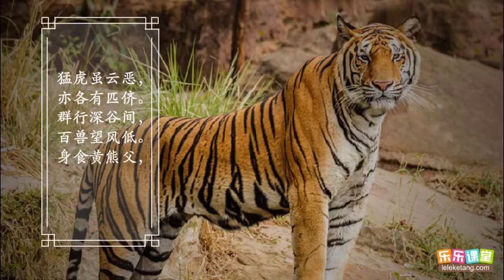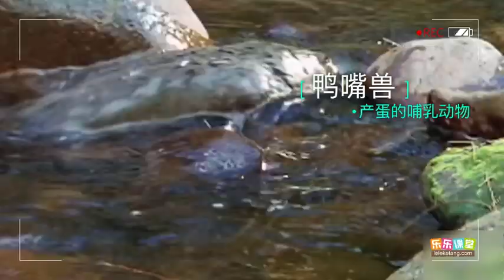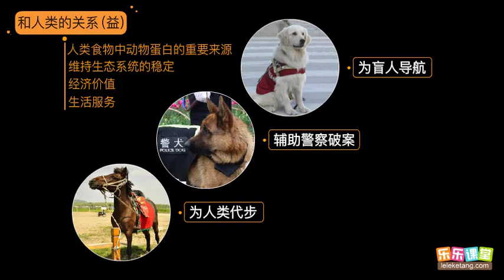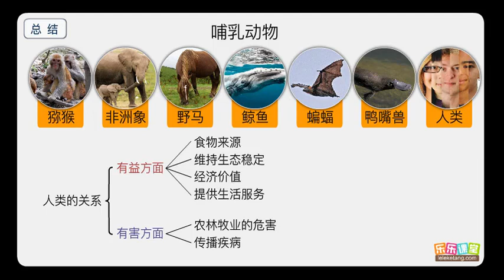哺乳動物與人類的關系 【中學生物】